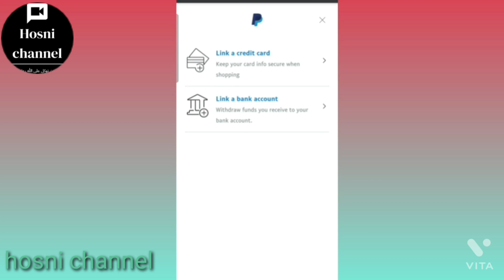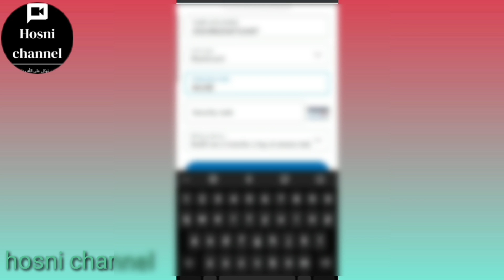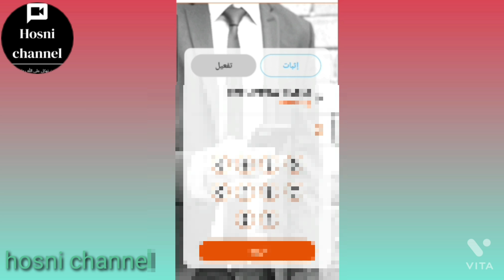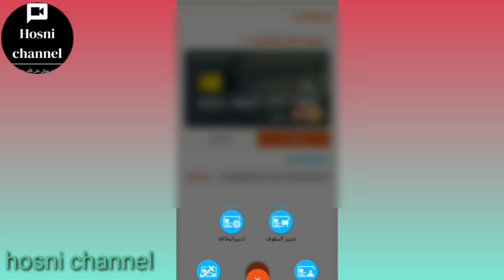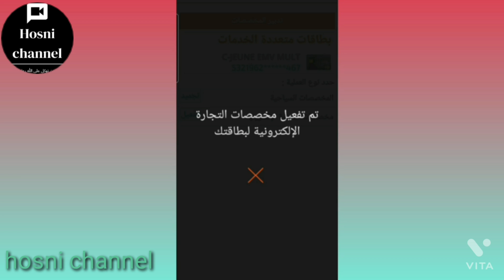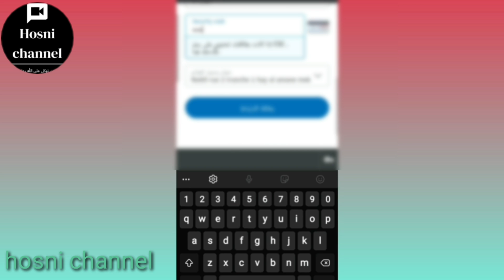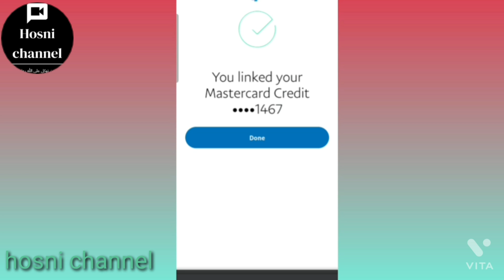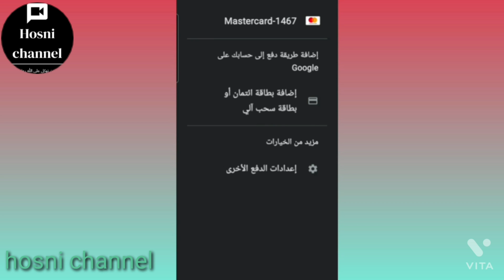حل مشكلة عدم قبول البطاقة البنكية في الباي بال paypal 2021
حل مشكلة عدم قبول البطاقة البنكية في الباي بال
 تم رفض بطاقتك من البنك المُصدِر. يُرجى تجربة بطاقة أخرى أو الاتصال بجهة إصدار البطاقة للاستفسار

في هذا الفيديو سنشرح طريقةحل مشكلة عدم قبول البطاقة البنكية في الباي بال paypal 2021 فكما يرد الى علم حضراتكم كلما اردت ان تربط البطاقة البنكية مع paypal   يتم رفضها  وهذه مشكلة فأنت تحتاج ربطها مع موقع alibaba paypal لهذا قررت حل مشكلة عدم قبول البطاقة البنكية في الباي بال وهذا الشرح سيكون على تطبيق cih bank paypal لحل المشكلة
وربط البطاقة مع حساب paypal الطريقة الصحيحة لتفعيل تطبيق  cih mobile

شكرا على المتابعة لا تنسو فيديو كل يوم  جمعة انشاء الله

طريقة تغيير كود الويفي orange dar box:
مشكله رفض البطاقه في باي بالتفعيل الباي بالحل مشكلة رفض بطاقة الفيزاتفعيل باي بالتفعيل paypal